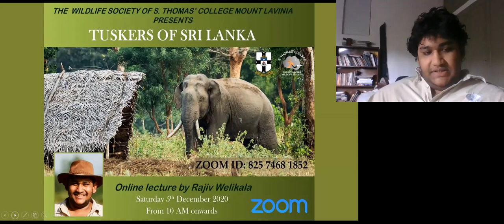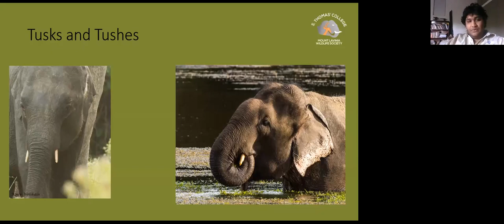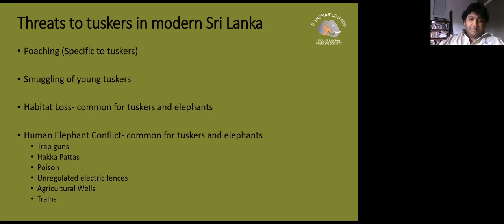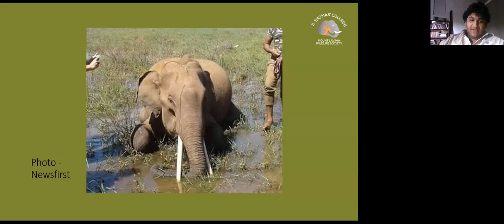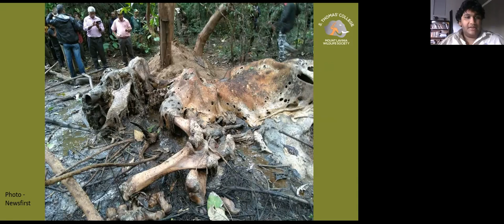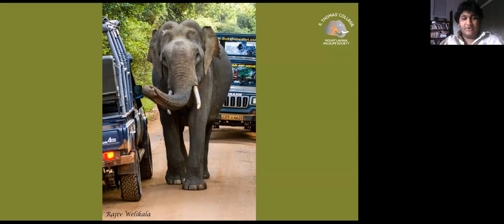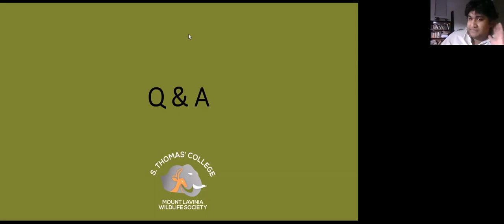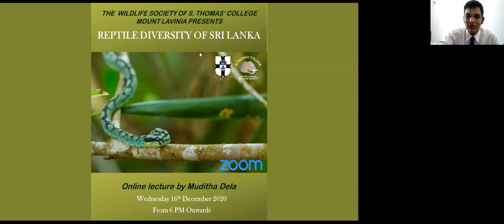Tuskers of Sri Lanka - The Last of A Noble Line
An online lecture conducted by the Wildlife Society of S. Thomas College Mount Lavinia. I was honored to be invited as a guest lecturer , being an old boy of the school and a past President of the society. I hoped to share my love, passion and concern for the last tuskers of Sri Lanka, who are quickly on their way out. I hope this video is educational and creates awareness with the public on these majestic animals.